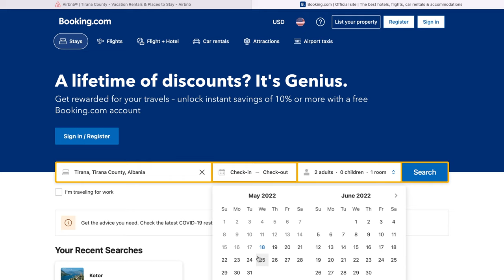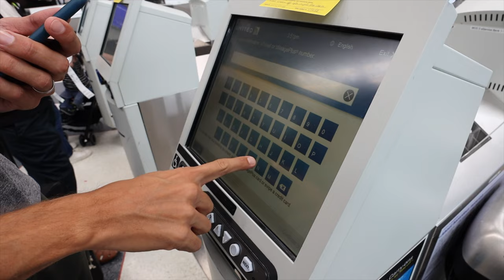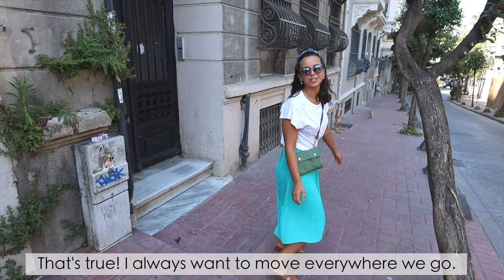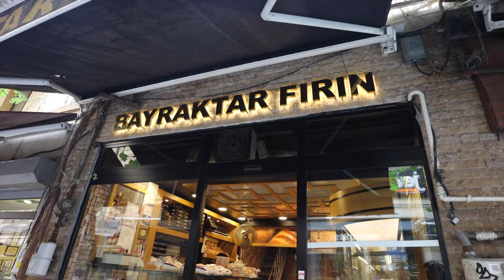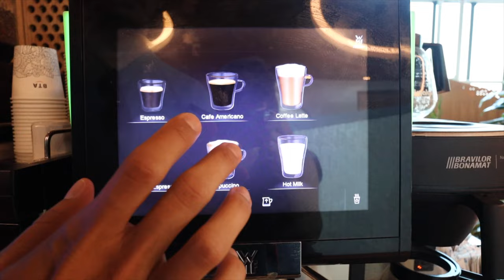TRAVEL DAY TO ALBANIA (via Istanbul!) | NEW TRAVEL SERIES!! 🇦🇱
It all happened really fast, but somehow the stars aligned for us to go back to Turkiye before starting our new Albania travel series. We could not believe it! Feeling very lucky we got to go back so quickly to one of our favorite cities/countries IN THE WORLD!!! 🇹🇷

We obviously had a blast and enjoyed re-visiting our favorite spots in the city and trying our favorite foods too! We've been having so much fun in this beautiful country.

If you have any questions, please let us know.

XO,
Aimara & Gordon

★ WANT MORE OF TURKEY? CHECK OUT OUR TURKEY TRAVEL SERIES FROM LAST YEAR! (we spent 3 months there!)

Video Chapters:

Intro 00:00
About my Green Card 00:31
Immigration Appointment 01:32
Buying Our Tickets To Turkiye 03:26
Goodbye Chicago, hello Istanbul! 04:26
Landing in Istanbul 05:42
A Perfect Day in Istanbul 08:14
Wet Burgers (Islak burgers) 16:00
Best Simit Ever 17:42
Goodbye Istanbul 18:59
Welcome to Tirana, Albania 20:46